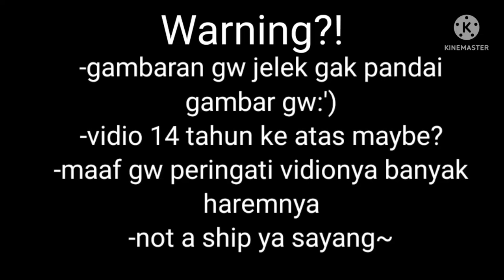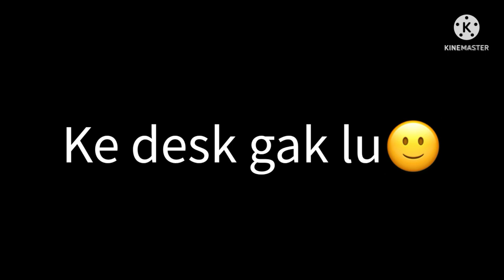ketika rusia ngajakin indo sesad:)||not a ship?!||persahabatan indo russi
🚫 hanya AU bukan asli
🚫tidak bermaksud menghina siapa dan di mana
🚫maafkan kesalahan/kesamaan dalam Vidio
🚫gak ada prat 2 ya-!
🚫dan perlu kalian tahu Chanel ch ini, karakter nya tidak memiliki gender,agama ataupun rasis(gak boleh rasis)
karakter ch:
-countryhumans Indonesia
-countryhumans Malaysia
-countryhumans Philipina
-countryhumans Russia
apk edit:
-gacha club
-kinemaster
-capcut
-ibis pain X
-yt studio
alur cerita:
menceritakan cerita fiksi,
Rusia lagi depresi di Vidio ini,dan dia melampiaskan nya dengan minum minuman botol itu,(hayo botol apa🗿)
karena Rusia kesepian minumnya sendiri Mulu akhirnya dia ngajak indo, awalnya indo nolak,tapi karena di paksa ya wes indo mau.malay dan Philip dengar kalo indo lagi di rumah Rusia,dan mereka pun Dateng ke sana untuk jemput indo,tapi.
mereka lihat indo sedang mabuk mabukan,
lebih tepatnya sih mabuk mabukan karena di paksa🗿
indo ikut Rusia buat sesat dengan 1 permintaan, Rusia gak boleh minum tu botol botol selama 6 bulan